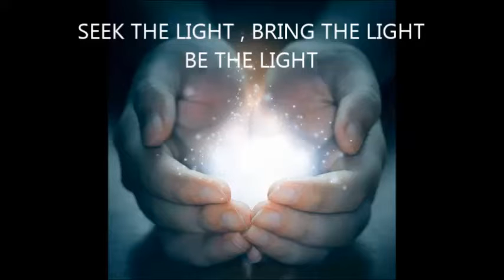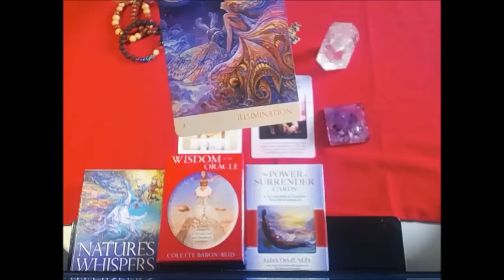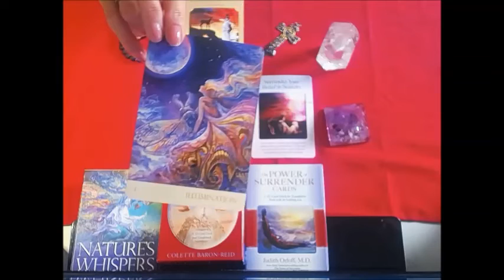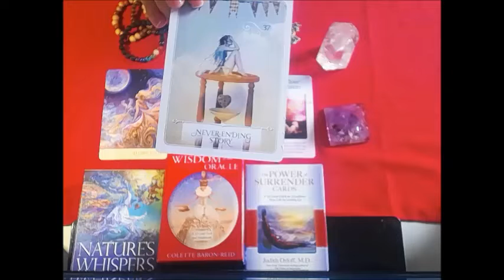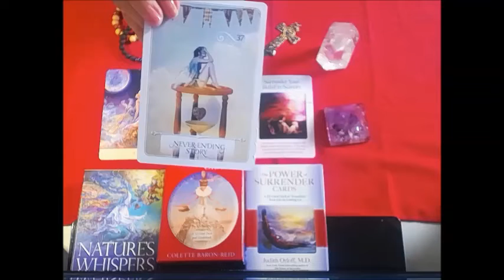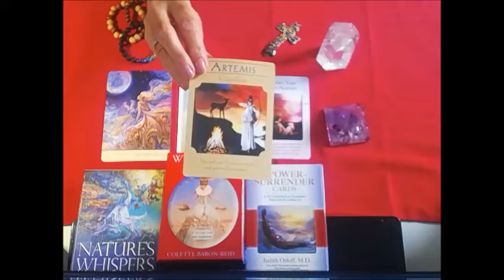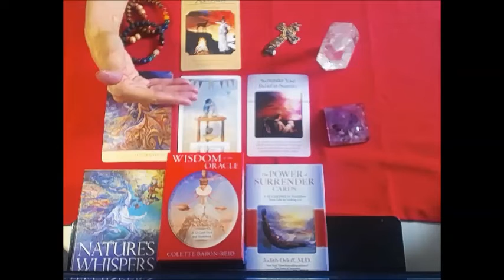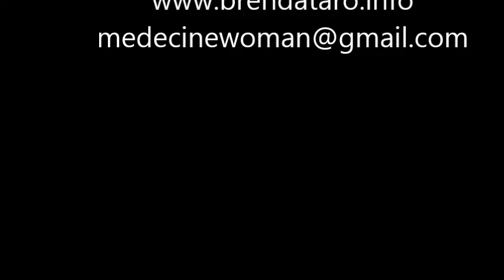*DAILY ORACLE MESSAGES for OCT. 6 2019 *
BRENDA TARO READNGS : for a private reading or Reiki Healing Session